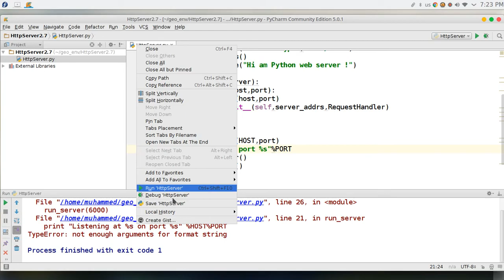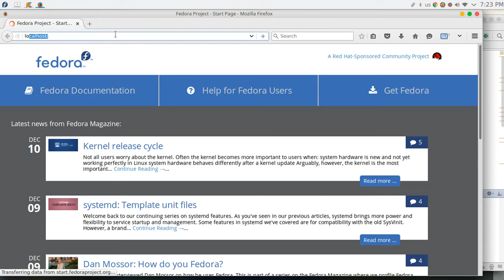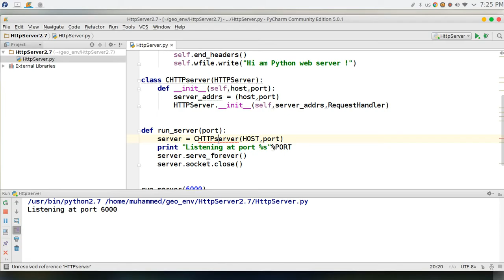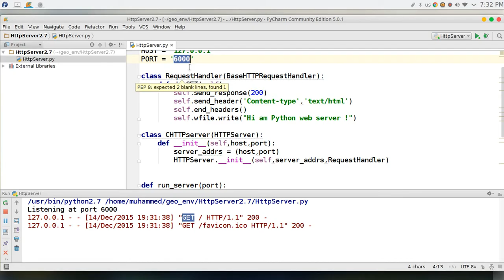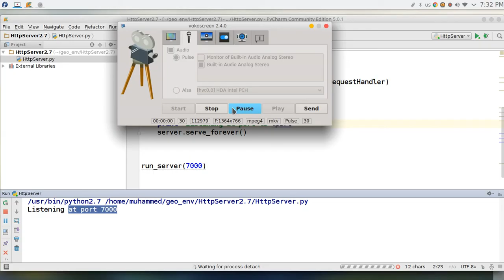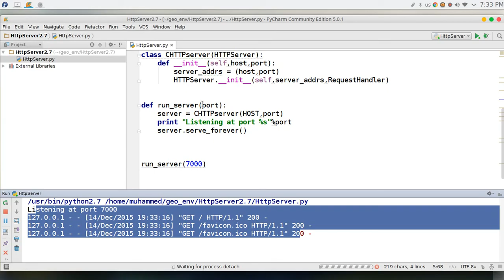64 Python network programming Httpserver